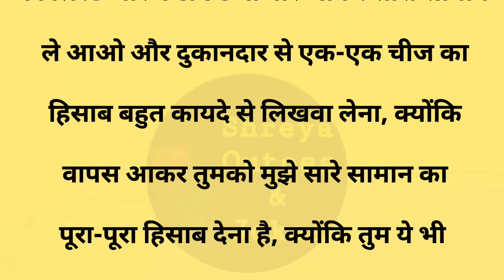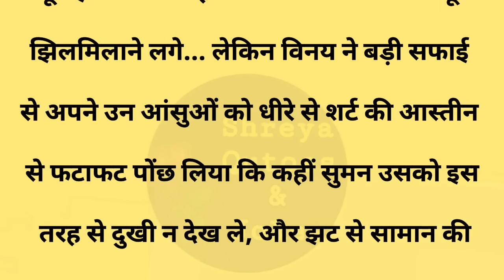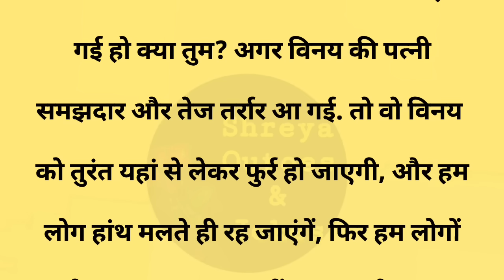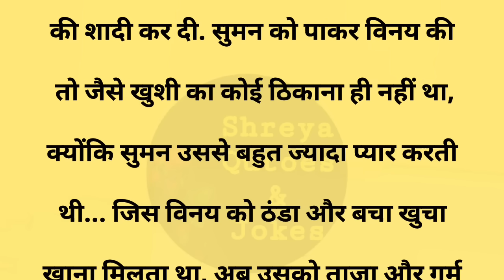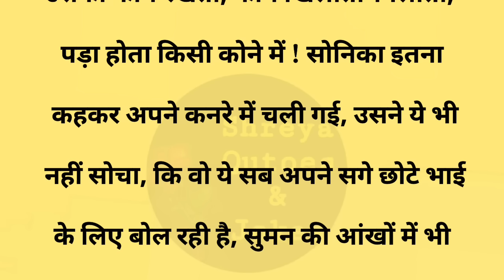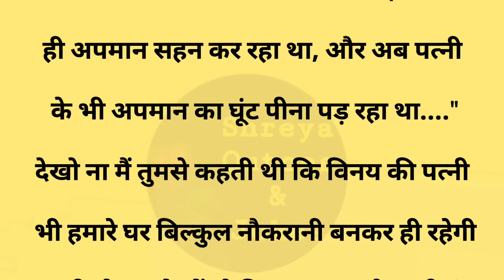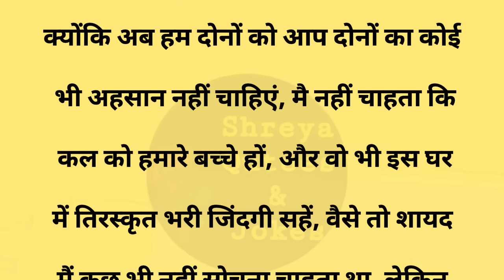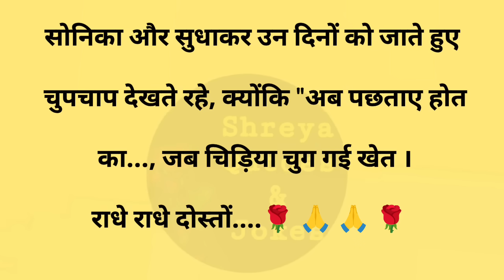तिरस्कार|Suvichar ||Emotional & Heart Touching Story |Motivational Story | Hindi Kahaniyan || Sacchi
तिरस्कार||Suvichar || Emotional & Heart Touching Story | Motivational Story | Hindi Kahaniyan || Sacchi Kahani